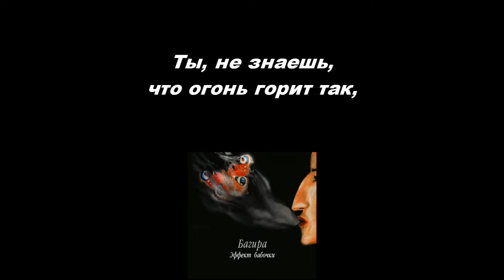OFFICIAL Багира - Эффект бабочки (lyrics)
Исполнитель: Константин Алиев, Евгений Осипенко, Антон Осипенко
Группа

Ссылки на нашу нынешнюю группу